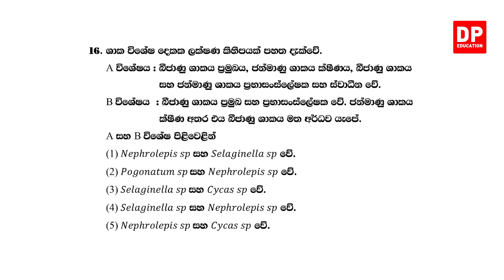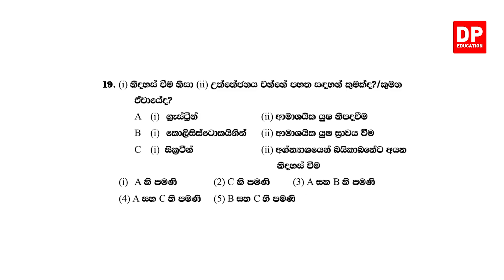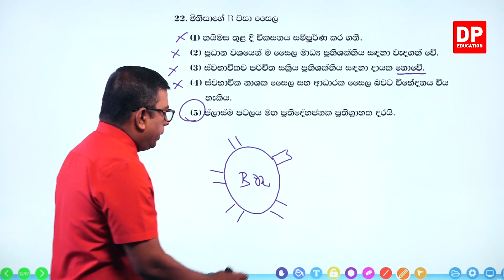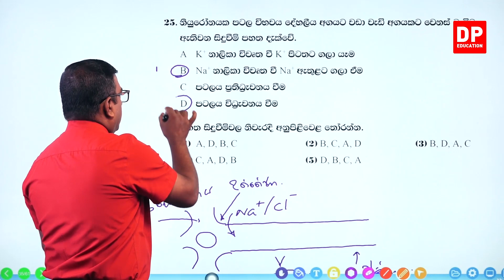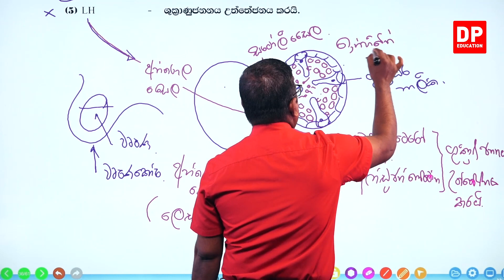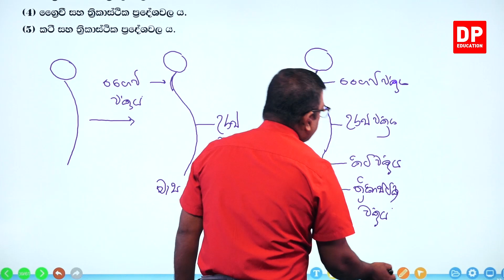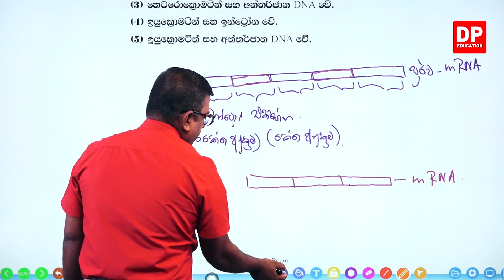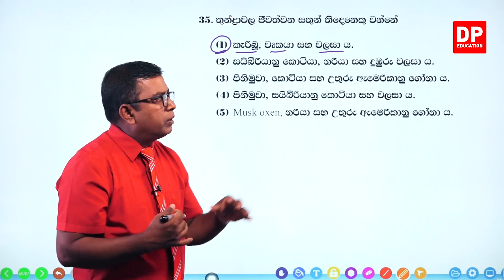පසුගිය ප්‍රශ්න පත්‍ර - 2021 ප්‍රශ්න පත්‍රයේ පලමූ කොටස - 02 වන කොටස | උසස් පෙළ ජීව විද්‍යාව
ඔබේ දරුවට දැන් නිවසේ සිට  ජීව විද්‍යා පාඩම් ඉගෙනීමට ජීව විද්‍යා පාඩම් රැසක් DP Education YouTube චැනලයෙන් ඉතා සරලව හා රසවත්ව,  අධ්‍යනයට පහසු ලෙස සකසා ඇති අතර මෙම විද්‍යා පාඩම් නැරබීමට DP Education - විද්‍යාව YouTube චැනලය Subscribe කරන්න.